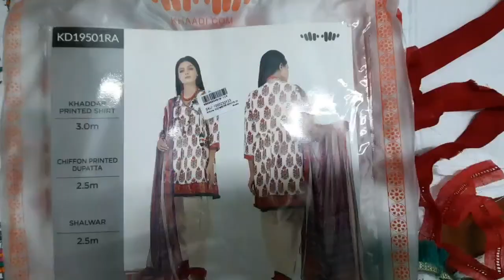khaddar frock cutting and stitching | khaddar angrakha frock cutting and stitching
Cool weather is a fun time for layering on your favorite clothes, but you need more than that when the weather gets really cold.
Khaddar is among the most worn fabrics during the winter season in Pakistan. It is handspun and handwoven from cotton, which gives it its characteristic soft texture.

If you want to design them by yourself get ideas from here
Now you can easily learn branded designer dress cutting and stitching. you can get ideas how to design a branded shirt easily.

more video related to stitching ideas also here.